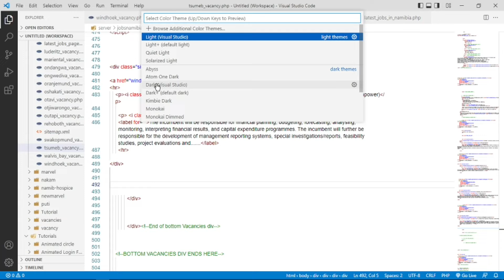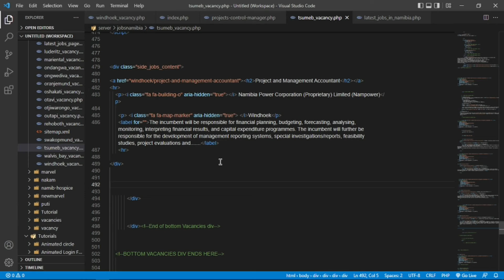How to Turn Dark mode on in Visual Studio Code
Learn How to enable Dark Theme on Visual Studio Code

Please hit the like button, leave us a comment after you watch the video and if this is your first time then please consider subscribing and hit that notification bell so you get notified everytime we post a new video.